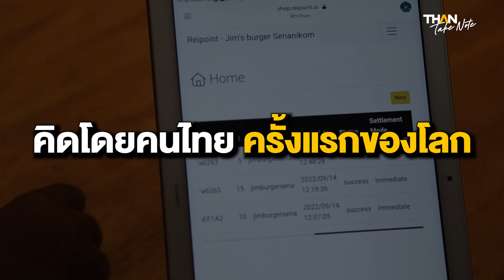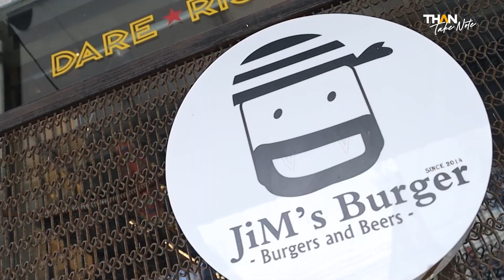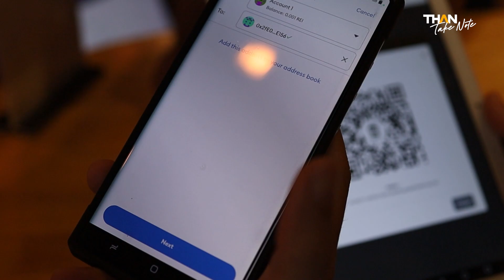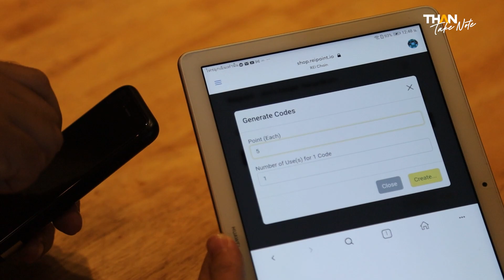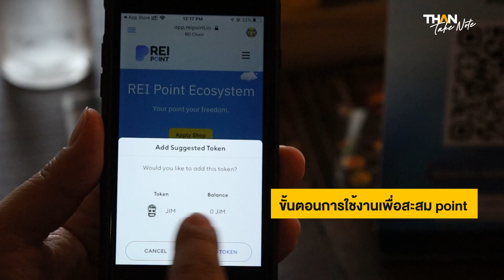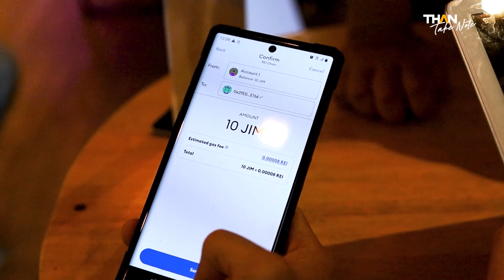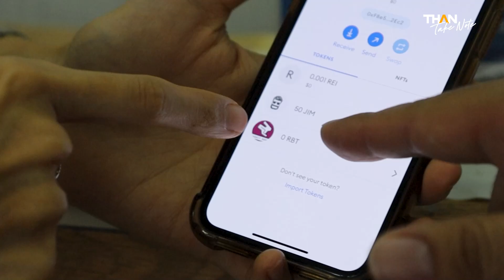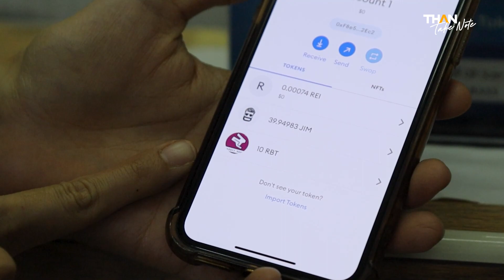Rei point ครั้งแรกของโลก ระบบสะสมแต้มร้านค้าผ่าน “คริปโต” | THANTAKENOTE | 25/09/65